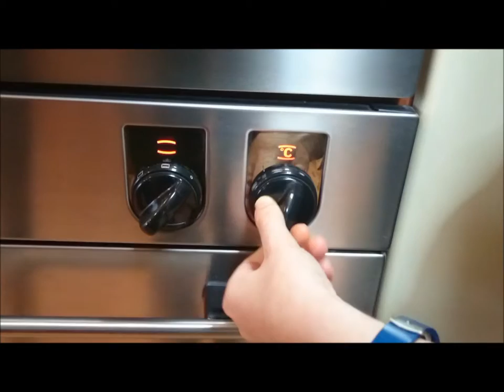POSTRE FRANCES JULIAGU